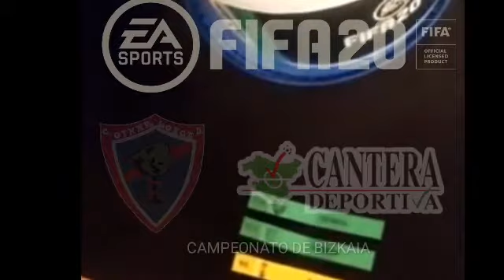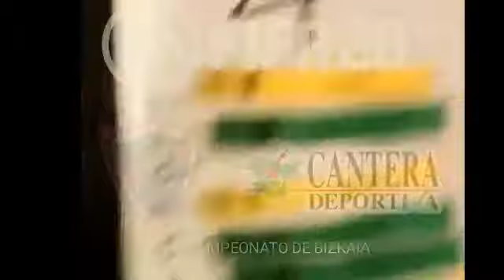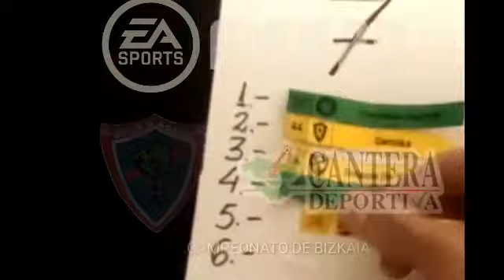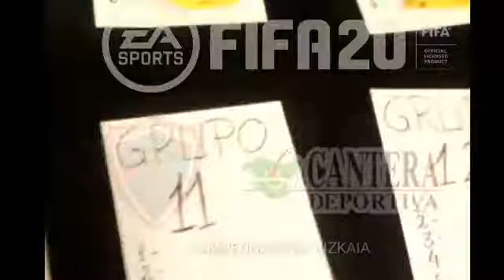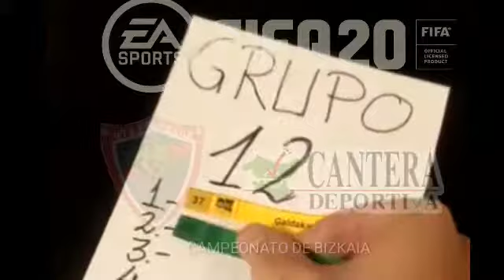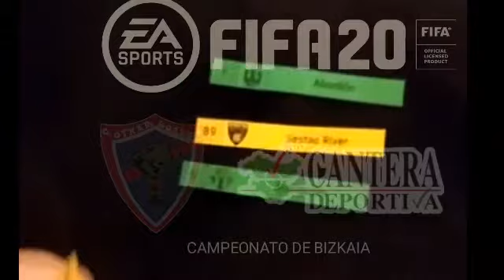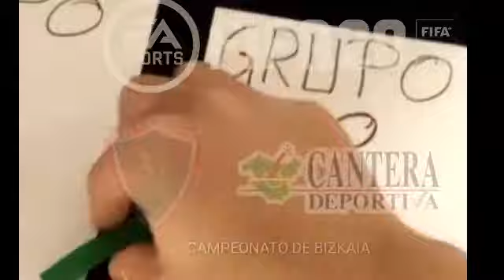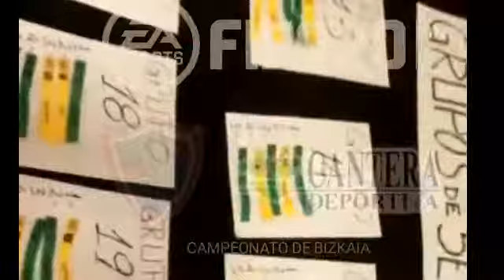Sorteo Fase de Grupos (Campeonato De Bizkaia del Fifa 2020)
Sorteo de la Fase dd Grupos del Campeonato de Bizkaia de Clubes del Fifa 2020.
Organizado por el C.D Otxarkoaga y patrocinado por el diario deportivo "Cantera Deportiva"